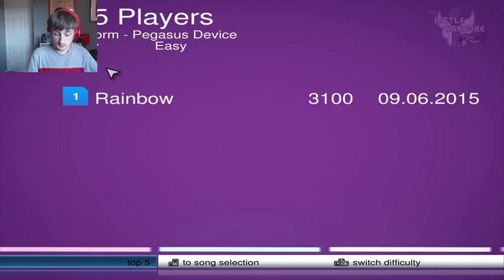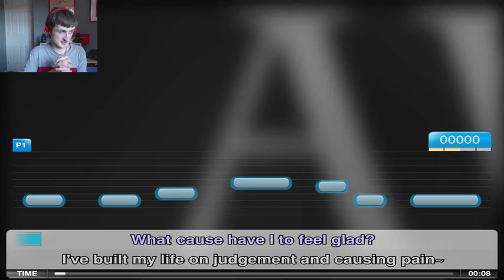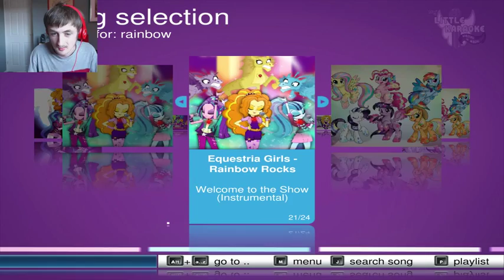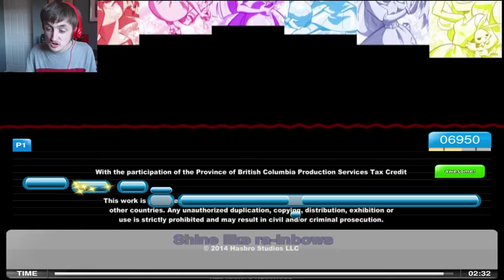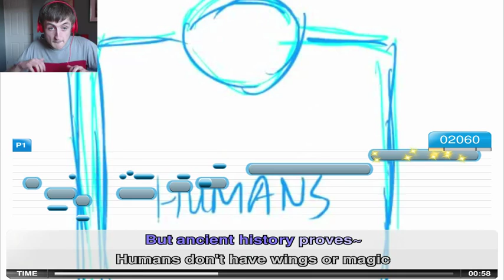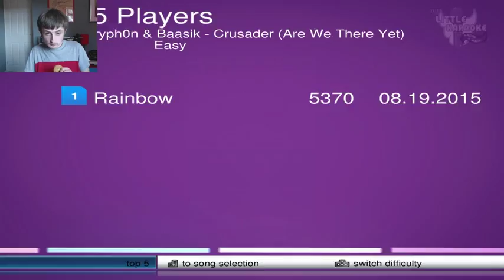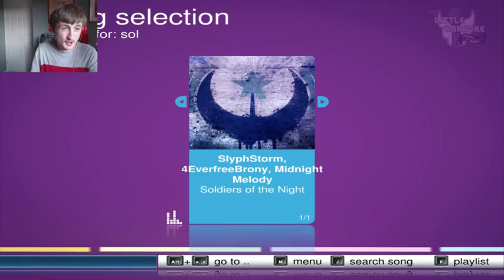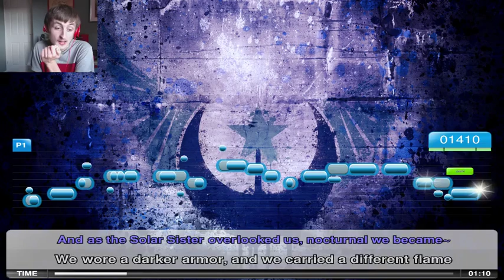I really can't sing! | My Little Karoke: Singing is Magic (Livestream)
I give myself a "proper" send-off my bad singing...

I really can't sing to save my life! And this is living proof of this fact!